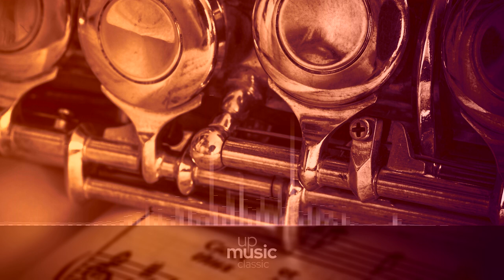Also hat Gott die Welt geliebt, BWV 68 - Complete Performance, by The German Bach Soloists ∙ upmusic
Bach Also hat Gott die Welt geliebt, BWV 68

Composer: Johann Sebastian Bach
Form: Cantata
Key: D Minor
Instrument: Choir and Orchestra
Period: Baroque